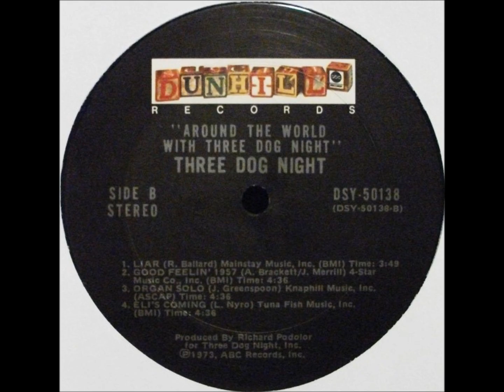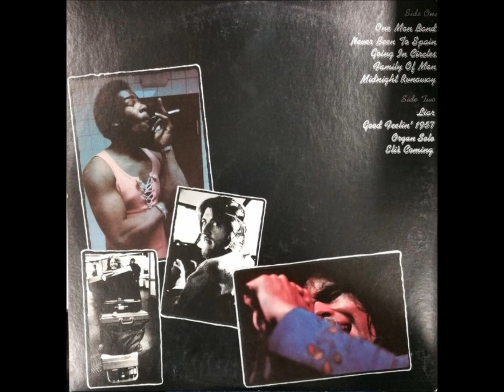Eli's Coming (live) , Three Dog Night , 1973 Vinyl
Written by Laura Nyro and recorded by Three Dog Night with lead vocal by Cory Wells . It was released as a single and included on their 1969 albums, "Suitable for Framing" and "Captured Live at the Forum", also on the 1973 live album "Around the World with Three Dog Night". The single studio version reached #10 in 1969.